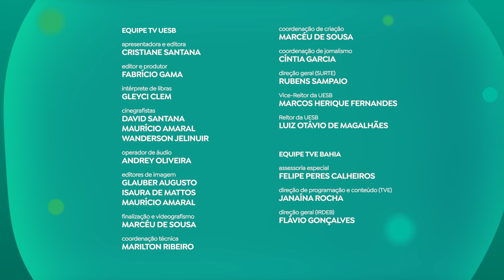IFPE | Univerciência - EP7 T2 (Libras)